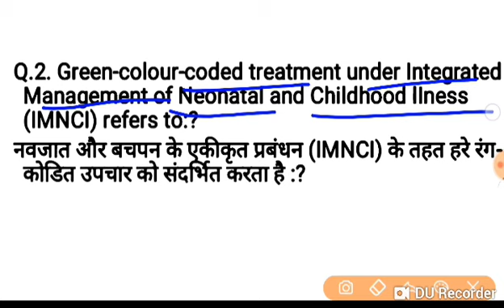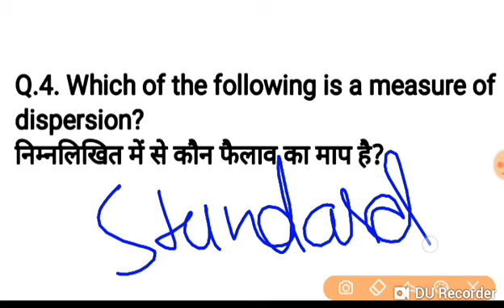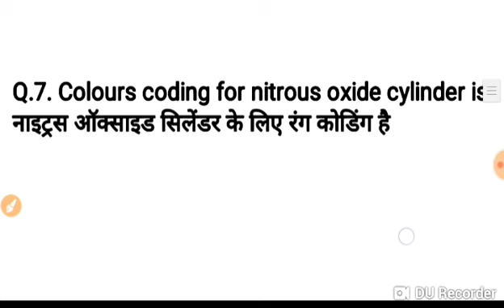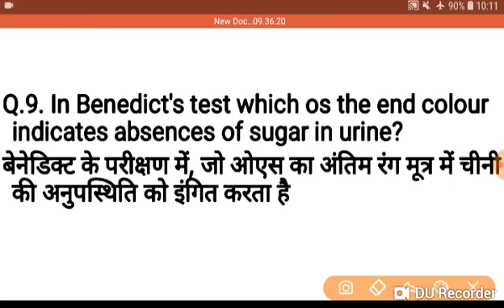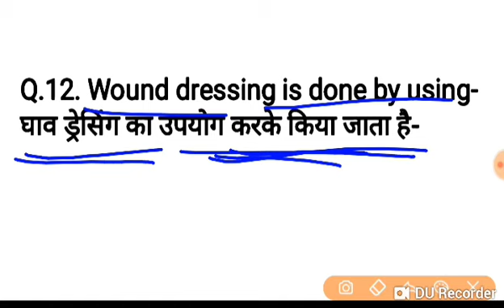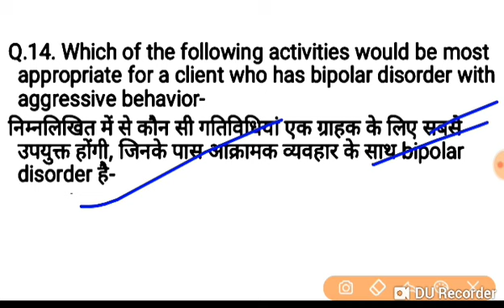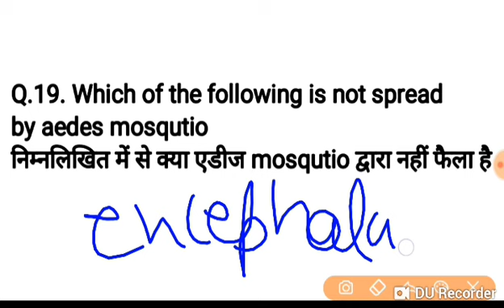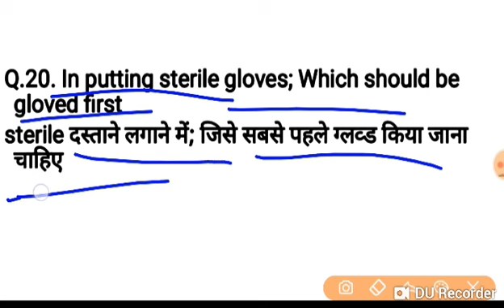RRB PARAMEDICAL STAFF & NURSE 20 JULY FIRST SHIFT